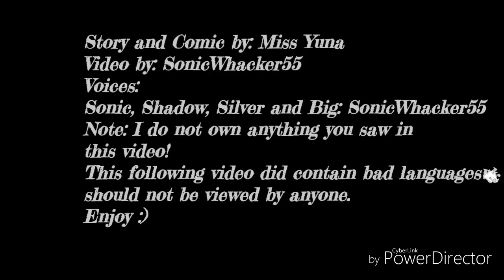"The Chaos Emerald" Comic Dub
Shadow wants his damn 4th emerald back, something unexpected will happen and it will end at Big's stomach, so the guys have to find a way to get it out, sorta ^^'

Let me know what you think about this comic by commenting and rating this video!